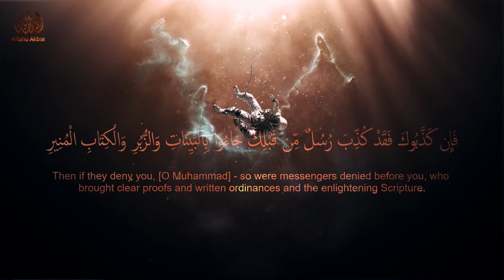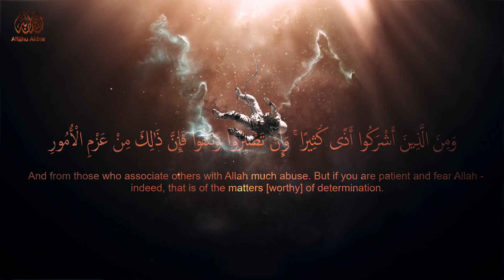Very Emotional Recitation of Surah Al Imran by Idris Abkar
Reciter  Idris Abkar